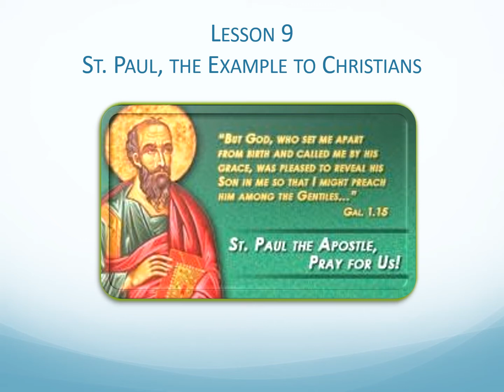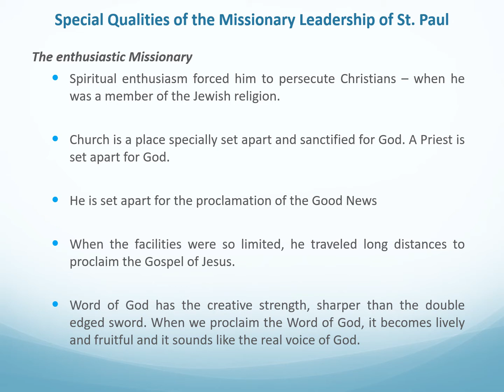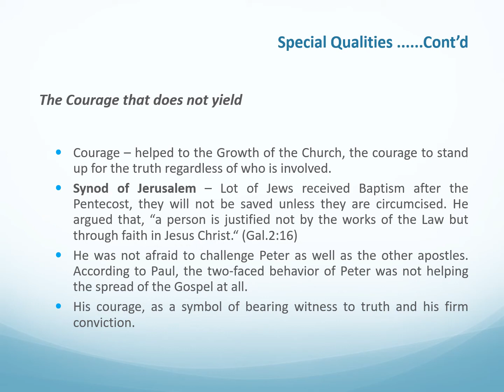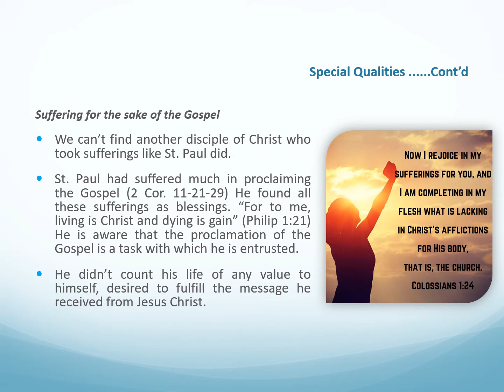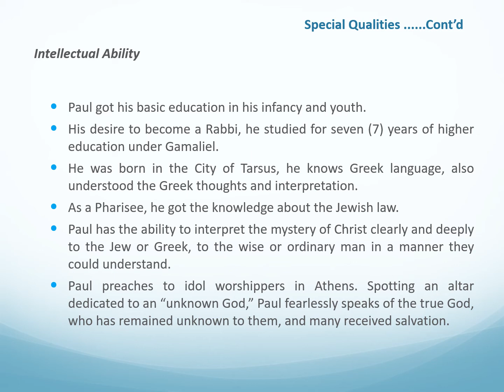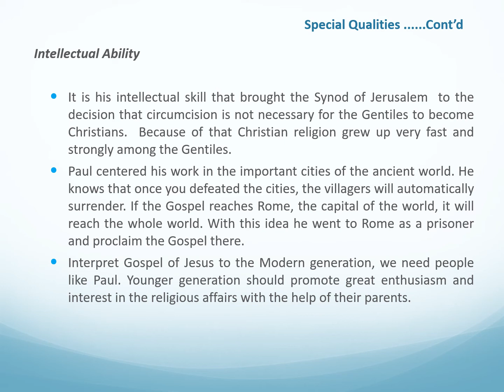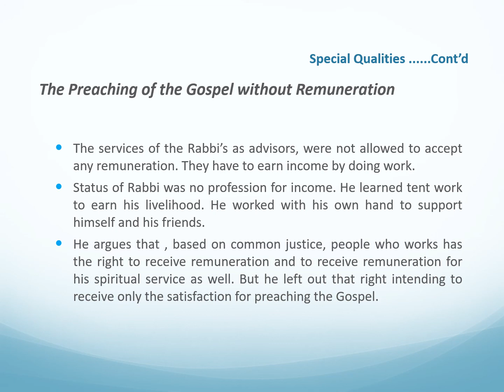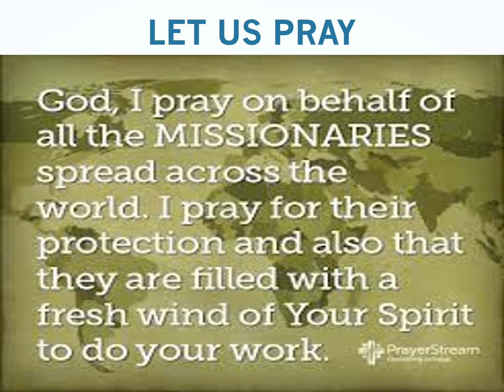Catechism Grade 11 - Lesson 9 - Part 2